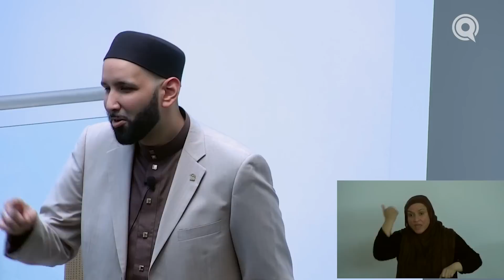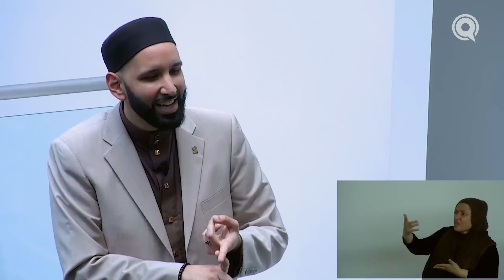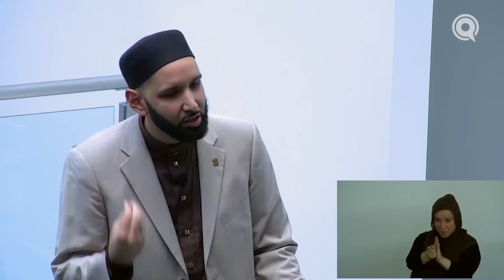The Story of Hajar: Uncovering Certainty in Uncertainty - Sh. Omar Suleiman | Lecture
Sh. Omar Suleiman explores the story of Prophet Ibrahim through Hajar and what we can learn about having certainty in times of deep uncertainty.

Join the conversation on Twitter, Facebook, and Instagram @yaqeeninstitute!